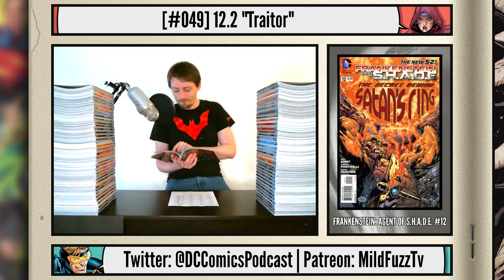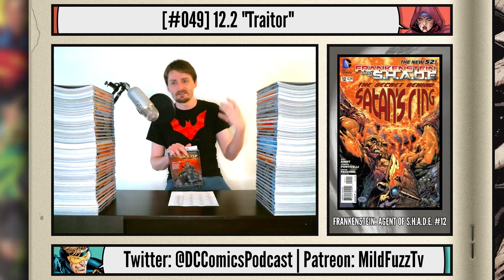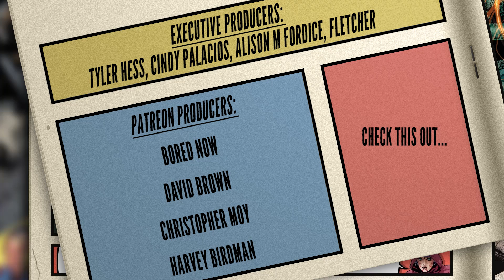Frankenstein, Agent of S.H.A.D.E. #12 | New 52 Comic Book Review